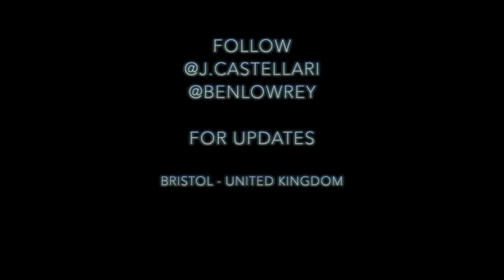Episode 1.2 - The Body Transformation Coach - Jada Castellari & Ben Lowrey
The Body Transformation Coach
Ben Lowrey's journey to his first natural bodybuilding show, coached by Jada castellari.